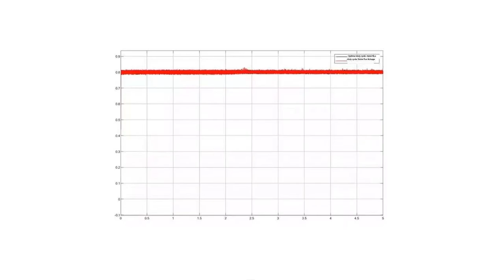Model Predictive Torque Control of Induction Motor Based on Optimal Duty Cycle Optimization/matlab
The duty cycle model predictive torque control method first selects an effective voltage vector according to the minimization of the value function in each sampling cycle, and then calculates the duty cycle for the selected voltage vector. However, in this method, the selection of the quantity and the duty cycle calculation are carried out in two steps, and it cannot be guaranteed that the combination of the two is optimal.
Aiming at the problem that the duty cycle calculation and the voltage vector selection are separated in the torque deadbeat duty cycle model predictive torque control method, an optimal duty cycle model predictive torque control strategy is proposed. The duty cycle corresponding to each voltage vector is calculated by the torque deadbeat strategy, and then the combination of the duty cycle and the voltage vector is substituted into the prediction model of the asynchronous motor, and finally the voltage vector and duty cycle combination with the minimum value function is selected.